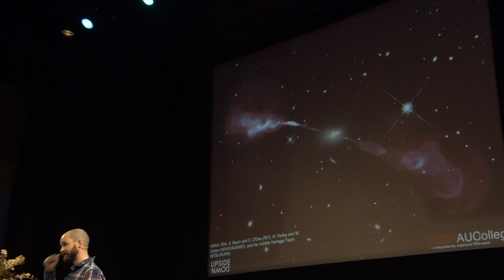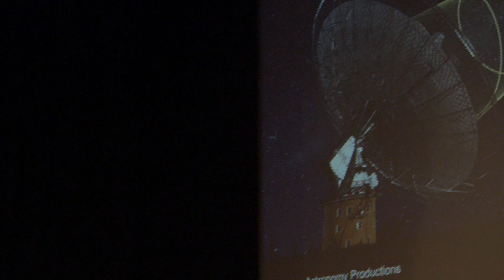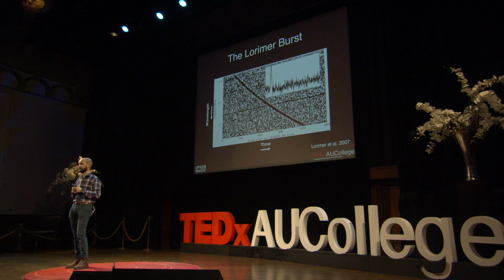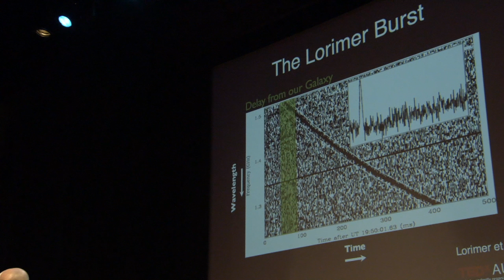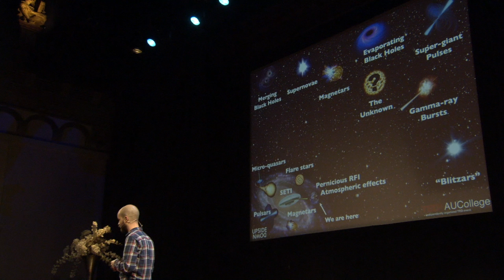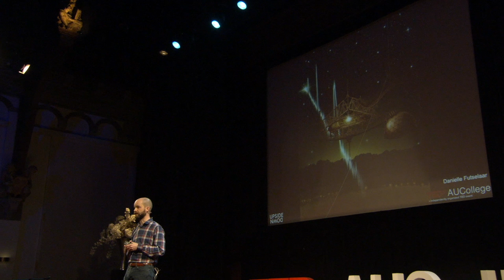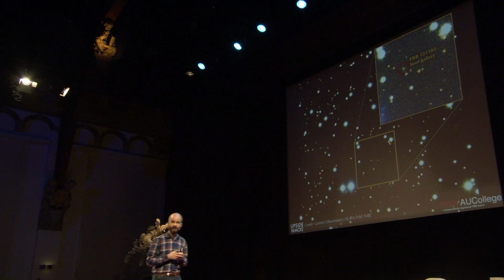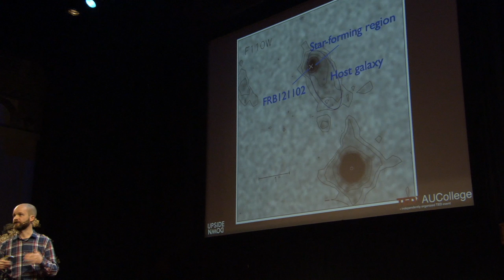A long time ago in a galaxy far far away | Jason Hessels | TEDxAUCollege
Working as both an Associate Professor at the University of Amsterdam’s Anton Pannekoek Institute for Astronomy and a Senior Scientist at ASTRON, Jason Hessels focuses his research on understanding neutron stars. These remnant cores of stars that have undergone a supernova explosion are formed out of material that is quite unlike anything we can find on Earth. As such, neutron stars present us with an opportunity to understand the extremes of the Universe. Jason will share with us his findings of​ the most fascinating and mysterious thing happening in astronomy right now.
Working as both an Associate Professor at the University of Amsterdam’s Anton Pannekoek Institute for Astronomy and a Senior Scientist at ASTRON, Jason Hessels focuses his research on understanding neutron stars. These remnant cores of stars that have undergone a supernova explosion are formed out of material that is quite unlike anything we can find on Earth. As such, neutron stars present us with an opportunity to understand the extremes of the Universe. Jason will share with us his findings about the most fascinating and mysterious thing happening in astronomy right now. This talk was given at a TEDx event using the TED conference format but independently organized by a local community.